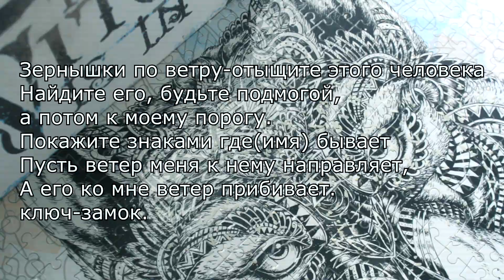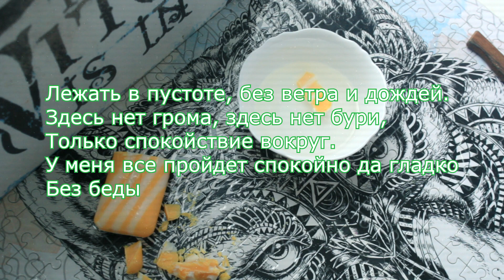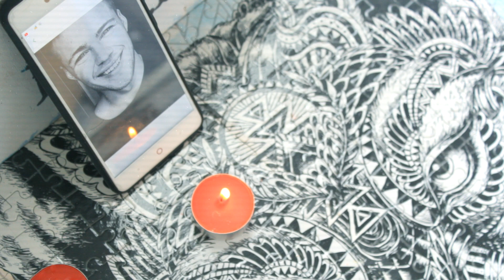ОБРЯДЫ НА СЛУЧАЙНУЮ ВСТРЕЧУ С КОНКРЕТНЫМ ЧЕЛОВЕКОМ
Обряды на случайную встречу с конкретным человеком. Как встретить человека. Как притянуть встречу с нужным человеком.